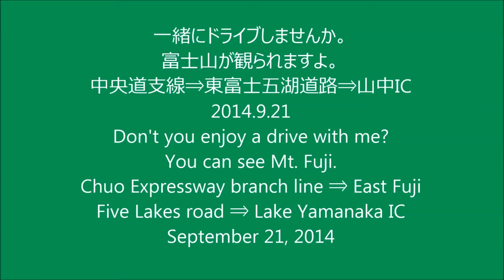中央道支線⇒東富士五湖道路⇒山中IC（2）